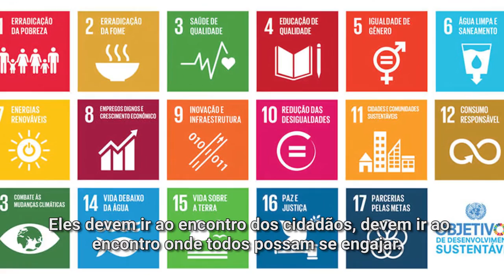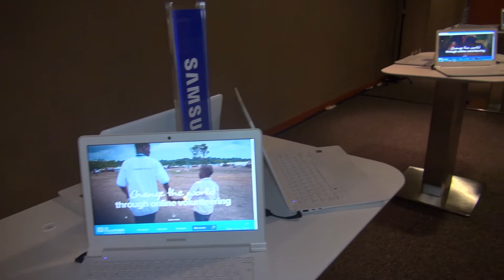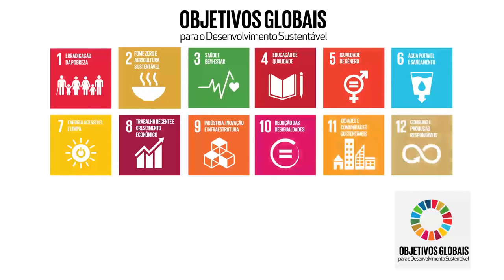Programa da ONU oferece plataforma global de voluntariado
Ferramenta de voluntariado online foi lançada em julho desse ano e é uma das maiores plataformas globais do mundo no tema. O Brasil foi escolhido como local do lançamento mundial por ocupar a quarta posição em número de voluntários online. e